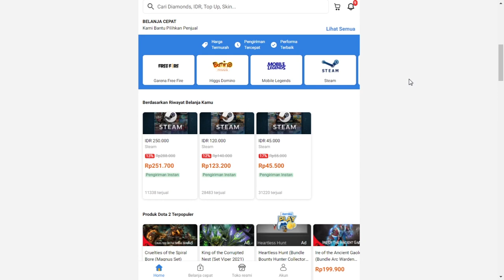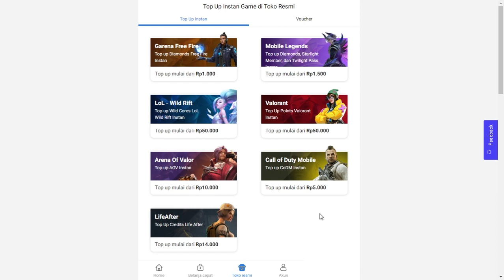Mobil Istimewa! Review Toyota Century 2020 | Roblox Car Driving Indonesia (CDID)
Buat Kalian Yang Mau Jual / Beli Akun Game atau Top Up Robux Murah, Cepat, & Aman Disini Yaa.